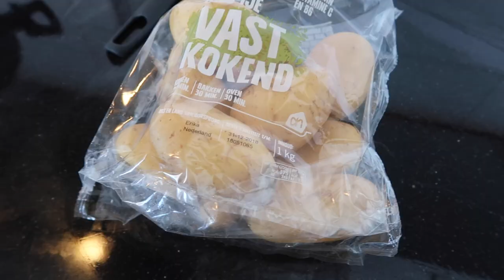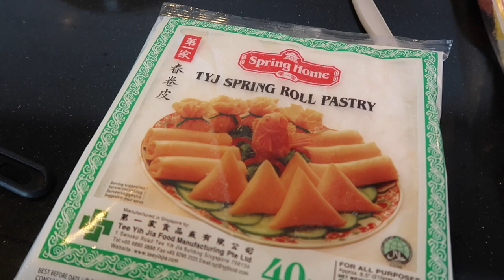ETEN MAKEN VOOR VRIENDEN (KERSTAVOND) - VLOG 171